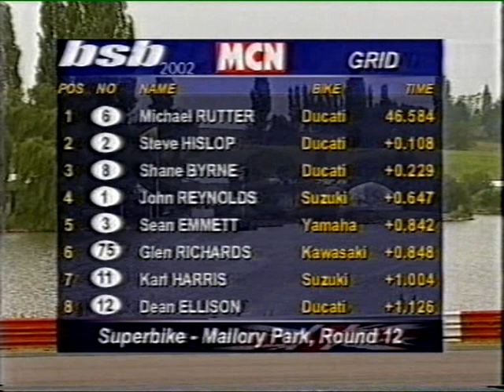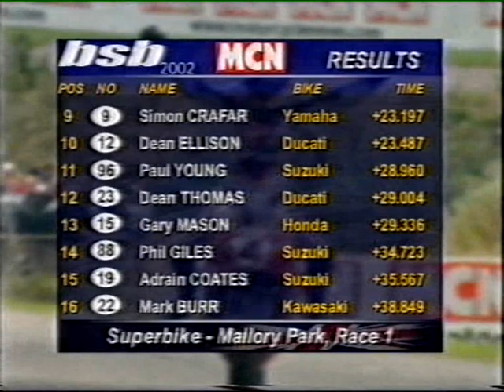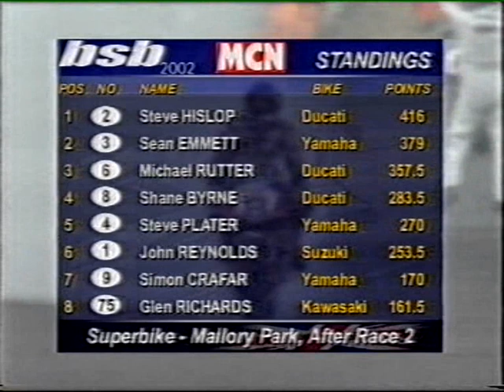2002 British Superbike Championship - Round 12 Mallory Park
The penultimate round of BSB 2002 for you now from Mallory Park and with a 56 point lead Steve Hislop could clinch the title at this one but would the tight harpin of Mallory prove problematic for the champion elect.